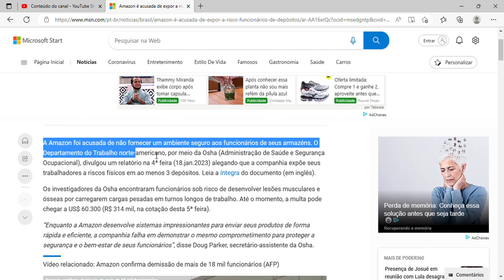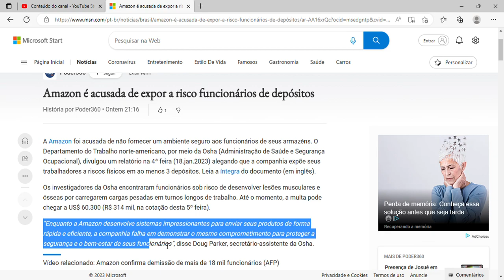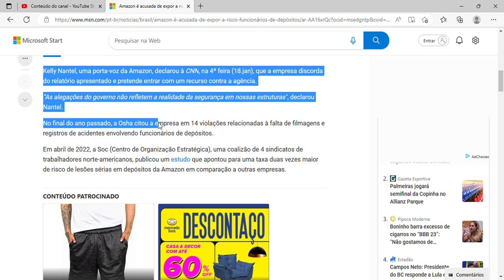Amazon é acusada de expor a risco funcionários de depósitos